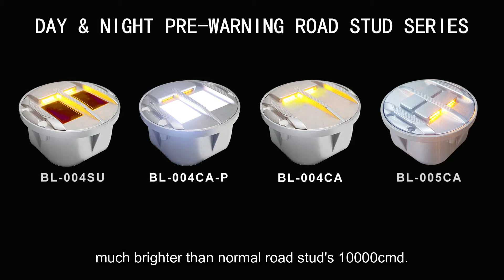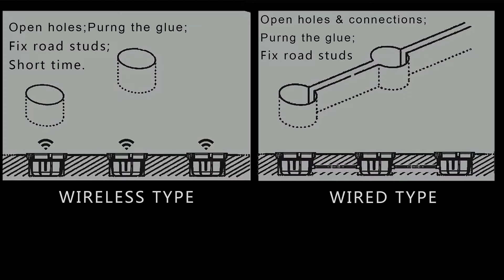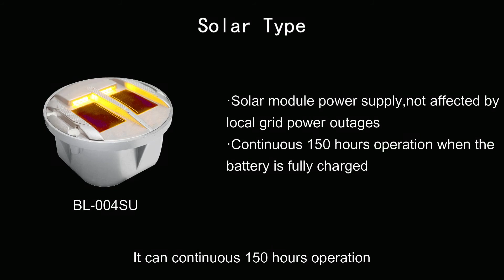DAY&NIGHT Pre Warning road stud series